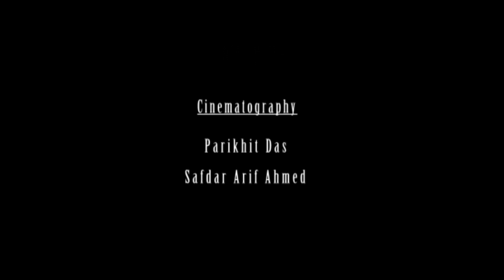Bhumiskriti dance academy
Creative dance ,song of Dr Bhupen Hazarika